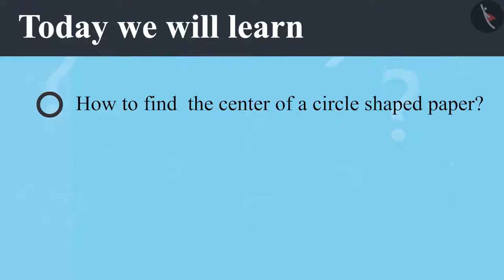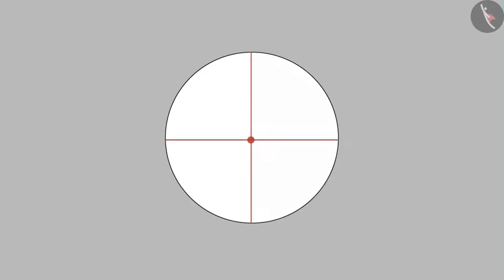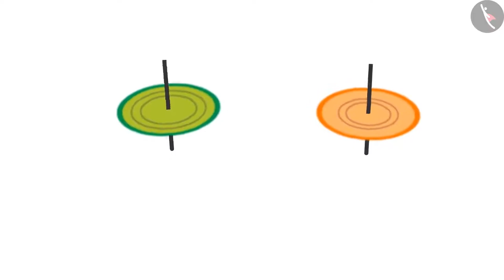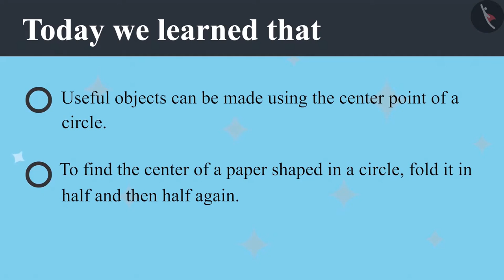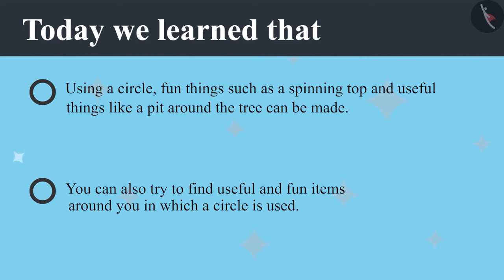Class 4 Maths Chapter 8 'Carts And Wheels' (Part 5) cbse ncert